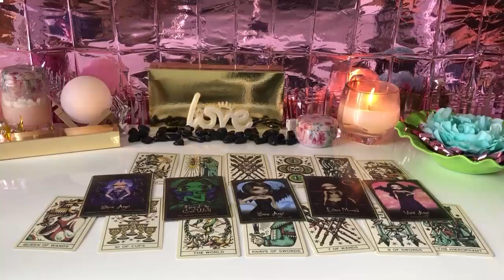VIRGO CRAZY READING! YOUR LIFE IS ABOUT TO CHANGE FOREVER! WOW! VIRGO TAROT LOVE READING